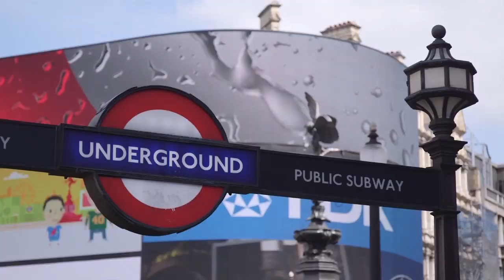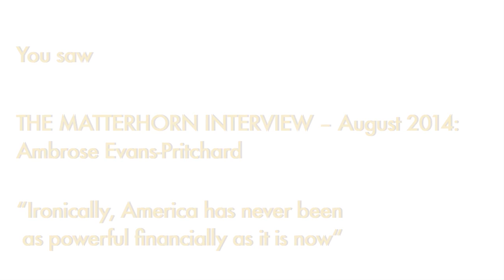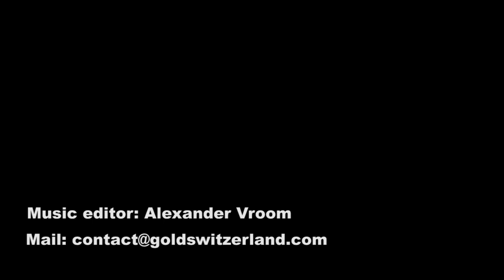Ambrose Evans-Pritchard - 'America more financially powerful'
The Matterhorn Interview - Video interview with Ambrose Evan-Pritchard

"Ironically, America has never been as powerful financially as it is now"

In this first of a series of London interviews that Lars Schall conducted for Matterhorn Asset Management this summer, Lars met up with Ambrose Evan-Pritchard to discuss geo-politcal tensions in the world, China's challenges, threats to the global economy and the expectations for gold.

Ambrose Evans-Pritchard (1957), is the international business editor of the British newspaper The Telegraph. He was the Telegraph’s Washington bureau chief in the 1990s. Until 2004 he served as the Telegraph’s EU correspondent in Brussels. Before joining the Telegraph, he has worked for The Spectator (in Washington under Reagan/Bush I) and The Economist (in Latin America). Mr. Evans-Pritchard attended Malvern College, Trinity College, Cambridge University, and La Sorbonne.